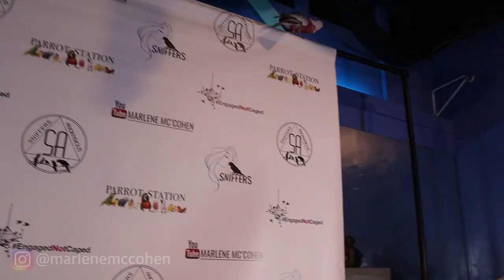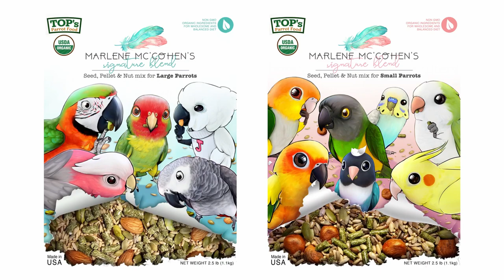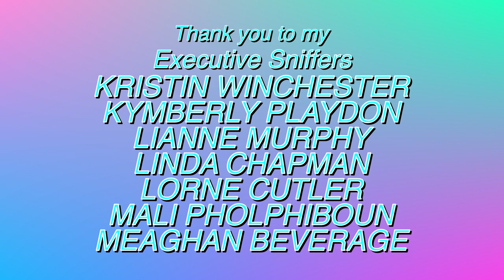MY PARROTS FUNNIEST MOMENTS COMPILATION! (VINNY SUBTITLES) VOL #1